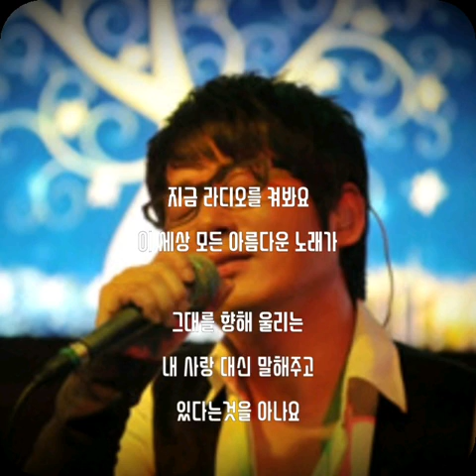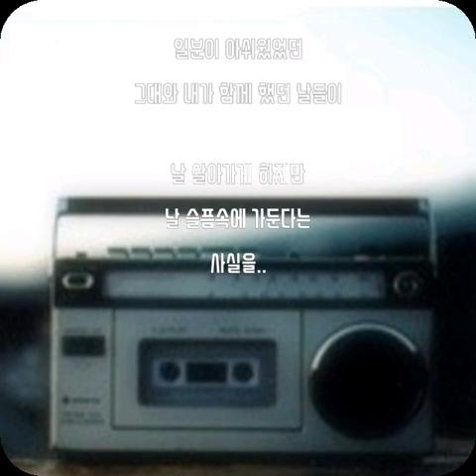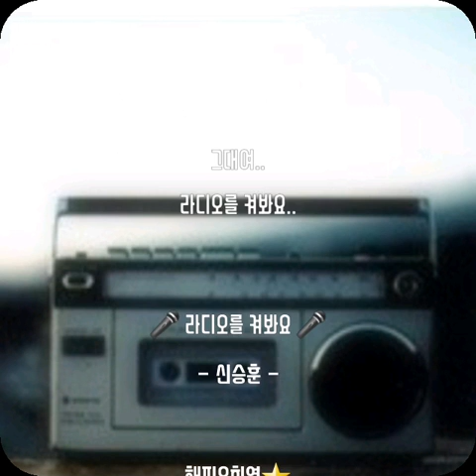🎤라디오를 켜봐요 - 신승훈 - (가사有)